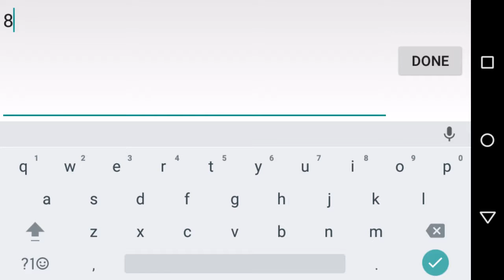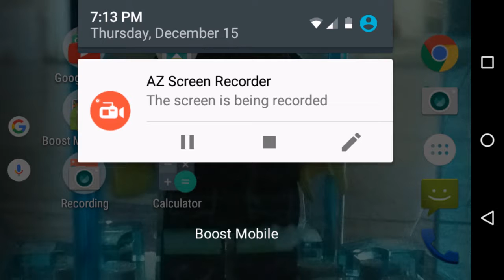Bike Race let's play episode 13